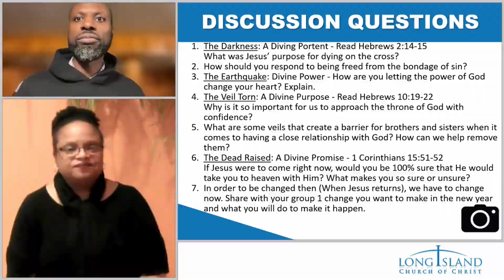The Miracles of the Cross - Life of Christ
The Miracles of the Cross
Devotional by Robert Young Sr